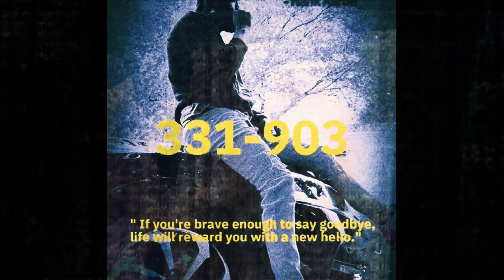I Really Have Too Remember Law is Law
I came a long way threw ups and downs as long as God keep waking me im not done yet!